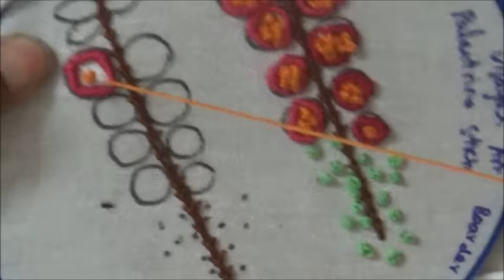Beautiful border embroidery work designs - 1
Today we learn the simple hand embroidery border design  is palestrina  stitch.This video explains how to stitch these works step by step instructions  in the easy way..Watch & Try it.